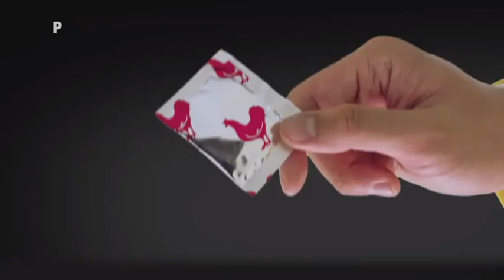Publicidad Diners (2022) (Ecuador)